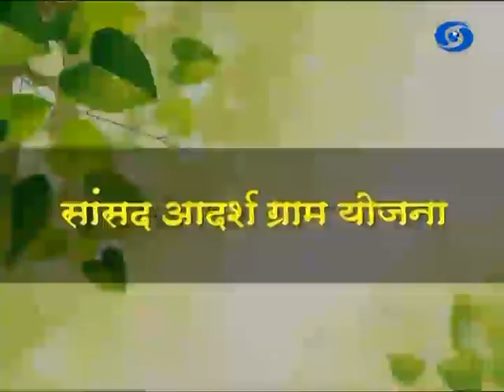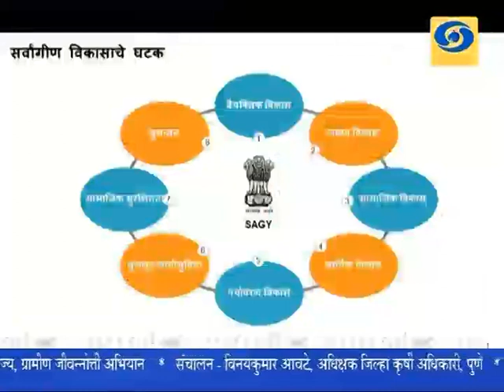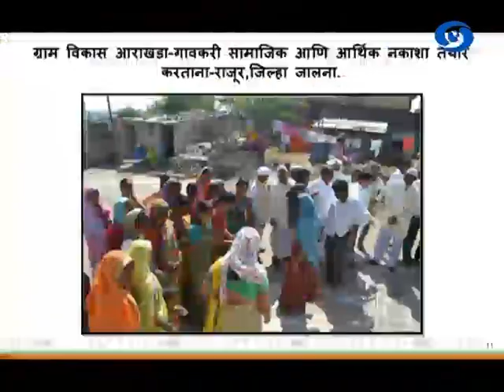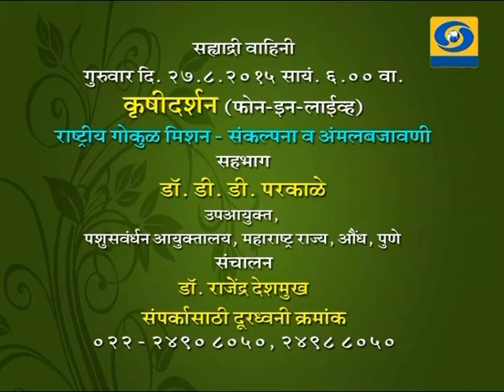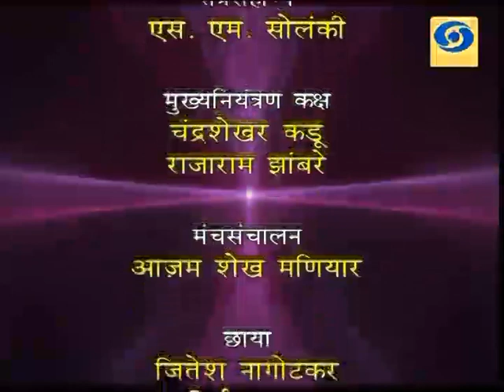'Sansad Ideal Village Scheme' _ 'संसद आदर्श ग्राम योजना'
DD Sahyadri
Doordarshan Mumbai
Sahyadri Marathi
Show : Krishidarshan (20/08/2015)
Subject : 'Sansad Ideal Village Scheme'
Participant : 1) Leena Bansod, Chief Operating Officer, Maharashtra Rajya, Gramin Jivnnoti Abhiyan.
              2) Manik Dive, Deputy Director, Maharashtra Rajya, Gramin Jivnnoti Abhiyan.
Anchor : Vinaykumar Awate, Superitendent Agricultural Officer, Pune
Producer : Sarjerao Chaudhari